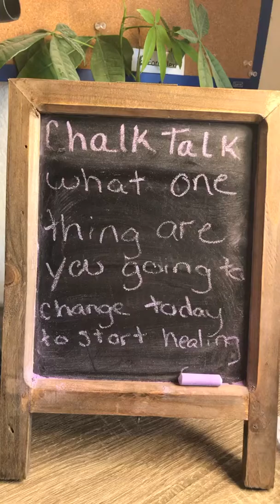Chalk Talk Today’s topic: What one thing are you going to change today to start healing?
Chalk talk my weekday live  where we discuss undiagnosed illnesses and alternative approaches to find answers and heal.  Today’s topic:  What one thing are you going to change today to start healing?